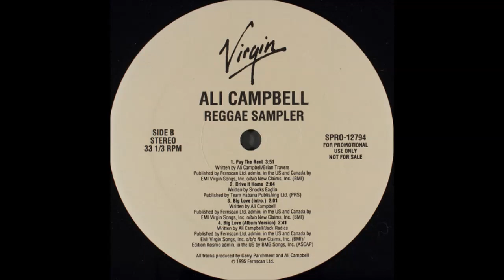Ali Campbell - Drive It Home Reggae Sampler Album Side B Track 2